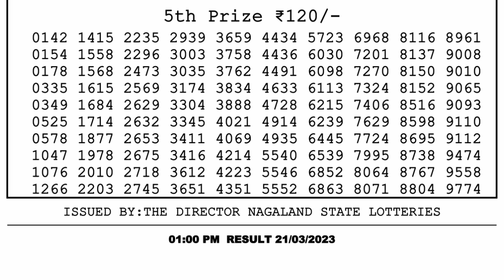🔴Dear Lottery Sambad Live 1pm today 21.03.23 Nagaland State Lottery Result